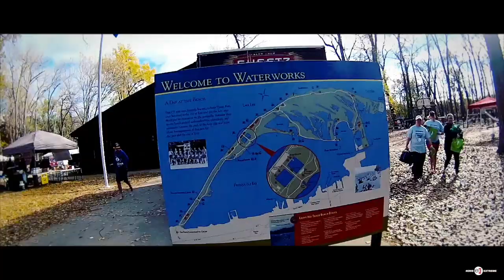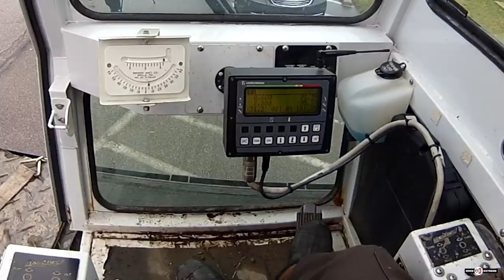Erie Extreme #17 | I Went 100 Feet Up In The Sky On A Crane To Catch A Stupid Fish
Erie Extreme | A Crane Wreck | S2E2
There’s a lot riding on this ridiculous challenge, and this time failing is not an option for Dave and the eE crew! It’s a cold, wet, breezy day, which won’t help the cause. And the fact Dave is deathly afraid of heights could ruin everything!

Lines: Sufix
Advance Fluorocarbon:
Tackle Storage:
Miscellaneous:
Summer Clothing: Striker
Angler Gloves
Fingerless Sun Gloves
Evolve Rain Jacket
Evolve Rain Bib
Tapered Leg Elite Sweatpants
Electronics: